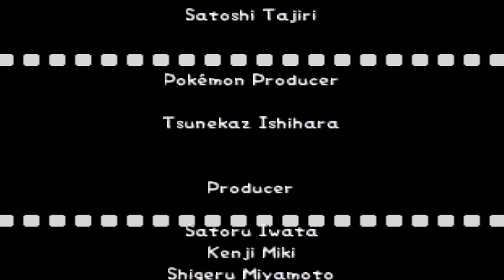Begegnung mit Mew in der Farbwolke! 📷 #08 Pokémon Snap [ENDE]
In Pokémon Snap übernimmt der Protagonist Todd den Auftrag von Professor Eich, den Vorläufer des Pokédex, den Pokémon-Report, mit Bildern von Pokémon zu füllen. Dafür reist er auf eine Insel, die er mit dem ZERO-ONE-Mobil erkundet und hält die Vielfalt an Pokémon auf dieser Insel auf Film (und nicht modern auf Speicherkarte) fest.
Pokémon Snap ist ein kurzes Abenteuer für zwischendurch, dass 1999 in Japan und 2000 in Europa erschienen ist, viele Fans hat und demnächst einen Nachfolger für die Nintendo Switch erhalten soll.

POKÉMON SNAP
► Entwickler: HAL Laboratory
► Publisher: Nintendo
► System: Nintendo 64
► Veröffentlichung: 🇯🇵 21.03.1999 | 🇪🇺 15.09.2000